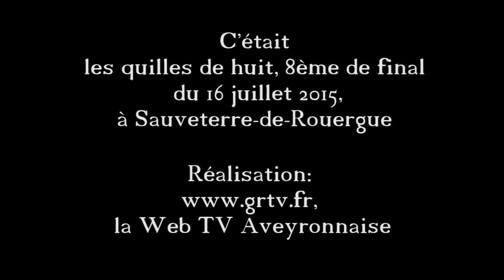Quilles de huit, 8ème de finale à Sauveterre De Rouergue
Retour en image sur la finale des quilles de huit qui s'est déroulé à Sauveterre-De-Rouergue le 16 juillet. C'est le second sport aveyronnais en terme de licencié. De 7 à 87 ans, c'est une discipline intergénérationnelle qui séduit et perdure.